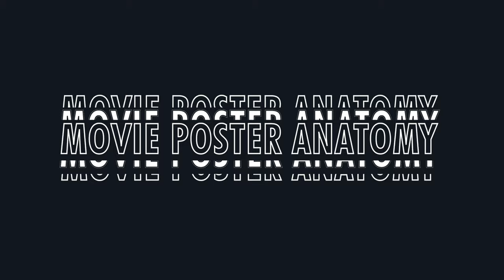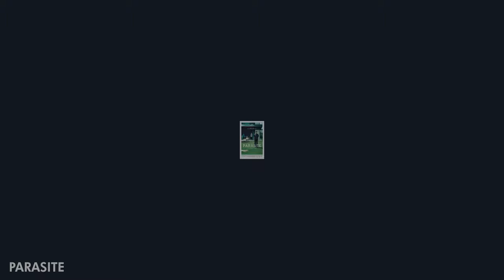Most Movie Posters SUCK. Some Don't. | Stargazer Video Essay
In this video, I talk about movie posters. Every film has them, but not all of them are executed well. I take a look at the terrible new Naked Singularity one and compare it to some of my favorite posters, like Parasite, The Post, and Baby Driver. I hope this video shows, that good posters can still be appreciated!

Stargazer is Leopold Schraudolph, a 17-year-old with a passion for filmmaking.

SUPPORT future filmmaking endeavors by checking out my filmmaking and photography apparel store: